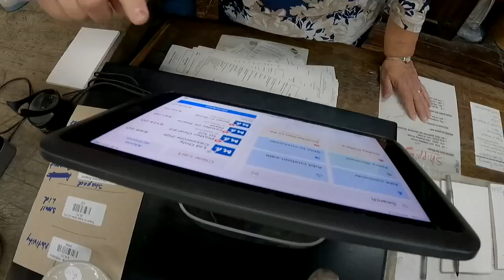Hadley Pottery patrons thrilled the iconic Louisville business will remain open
A longtime Louisville business that was slated to close is getting a second chance, and local residents couldn't be happier.

Right now there are a lot of empty shelves at Hadley Pottery at 1570 Story Avenue, following an announcement last spring that it would be closing its doors after 80 years.